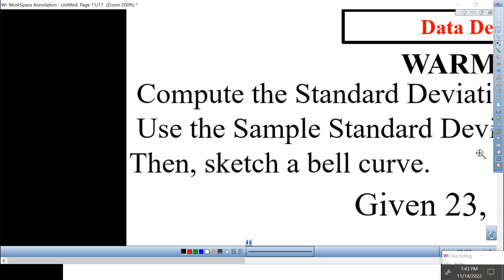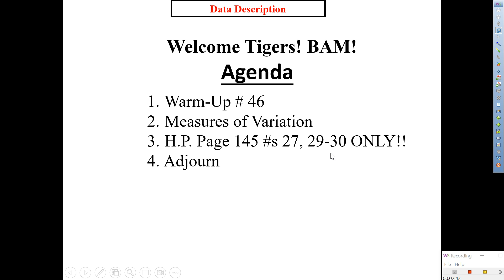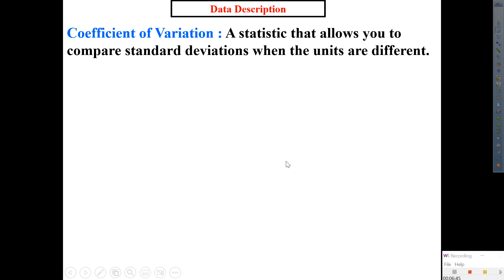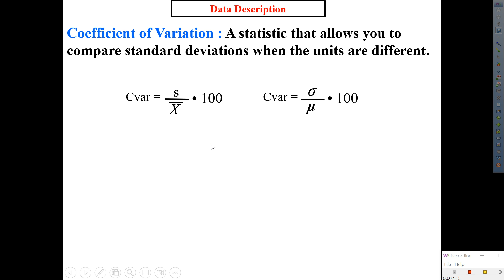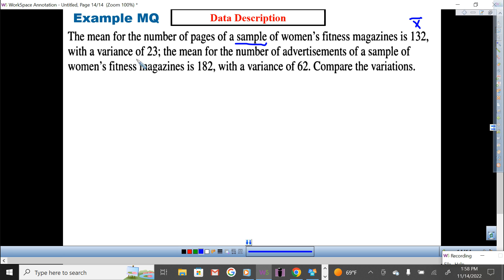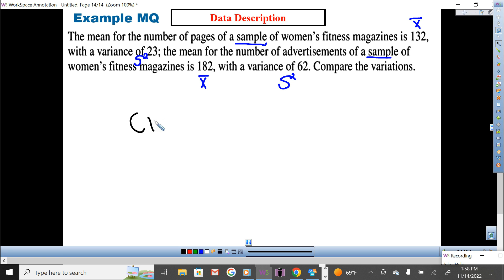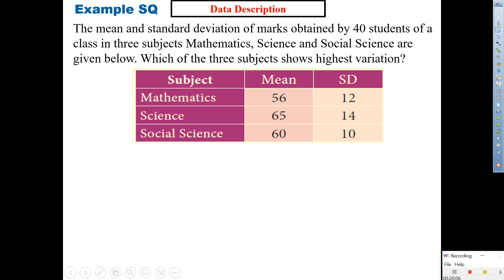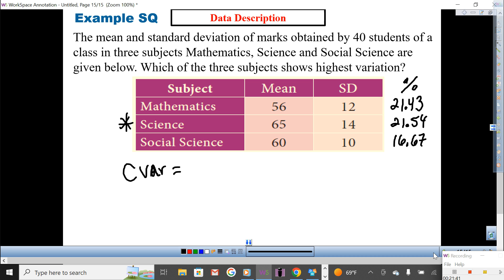Mr. Q's Coefficient of Variation (CVar)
Students compare data with two different measures using the Coefficient of Variation (CVar) formula.